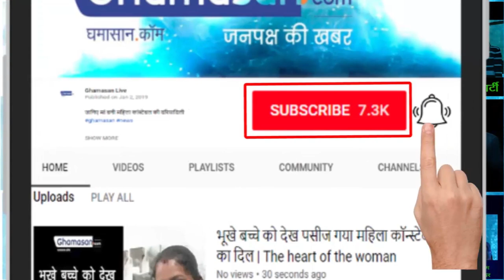अपने Boyfriend संग ऐसी हरकते करते पकड़ी गयी ये Actress Kim Sharma